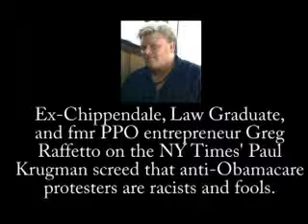Ex Chippendale Greg Raffetto Pt2 on Krugman playing the race card on Obamacare protesters